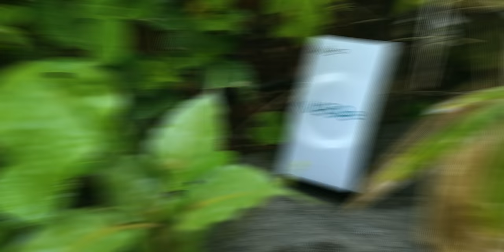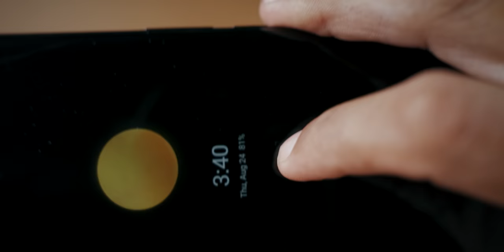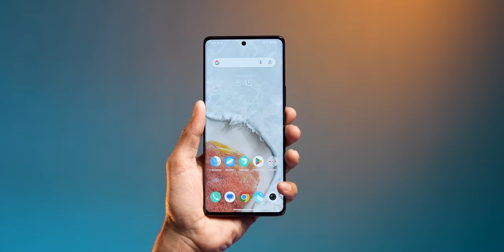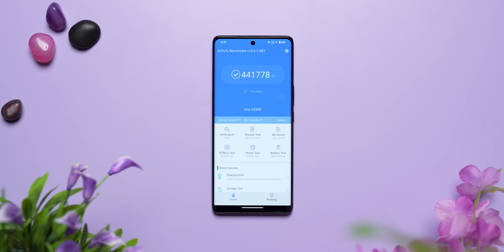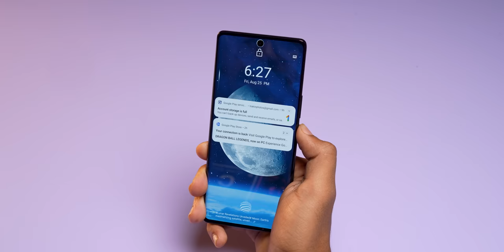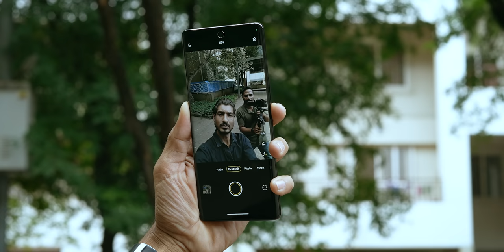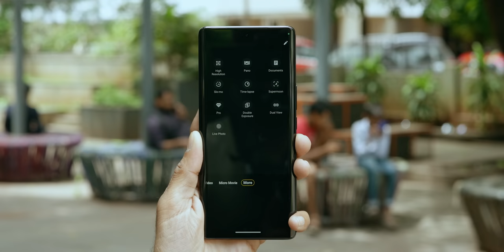vivo V29e Unboxing And First Impressions ⚡50MP Eye AF Selfie, Artistic Design & More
Doston aaj ke video me hum unbox kar rahe hain vivo V29e iss all new smartphone ko.

Video Highlights
00:00 Introduction
00:27 vivo V29e Unboxing
01:16 vivo V29e Design
01:41 vivo V29e Ports & Buttons
03:07 vivo V29e Display
04:04 vivo V29e Specifications
04:22 vivo V29e Performance
04:49 vivo V29e OS UI
05:05 vivo V29e Sensors
05:26 vivo V29e Multimedia
05:57 vivo V29e Camera